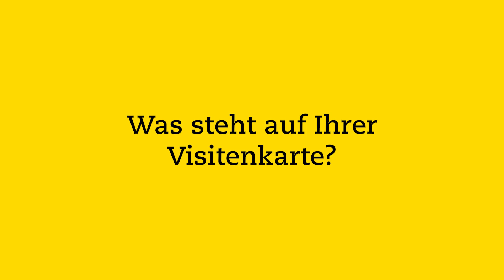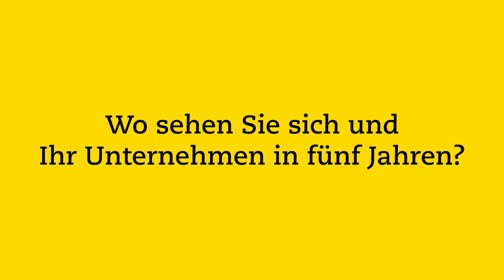Nachgefragt... in der Wirtschaft | Gabriela Straka, Brau Union Österreich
Gabriela Straka, Pressesprecherin & Diplom-Biersommelière in der Brau Union Österreich über schlechte Erfahrungen aber auch die Zukunft der Biere.